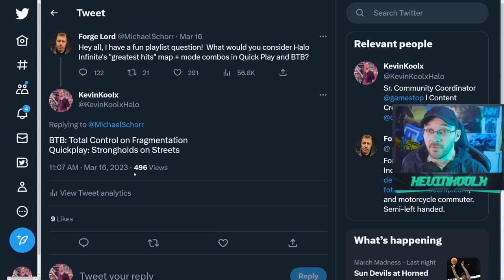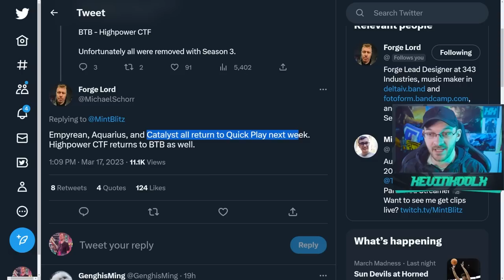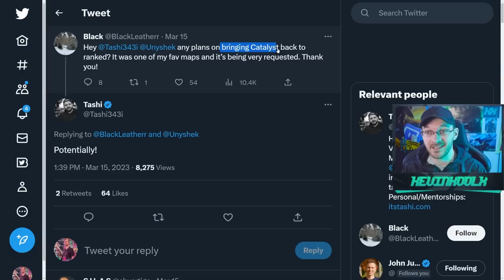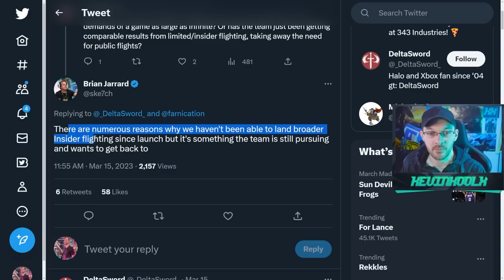Fan Favorite Maps and Modes Returning to Halo Infinite! Halo News